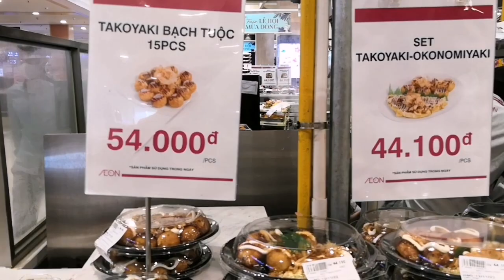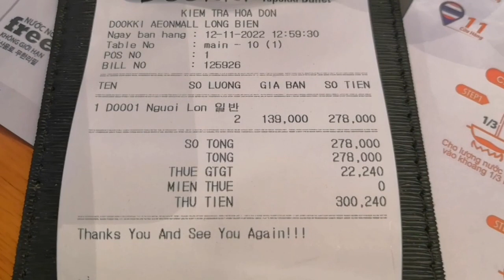Vietnamese food. 越南美食.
越南美食，越南特色菜， 旅游，好玩，好吃，好去处。